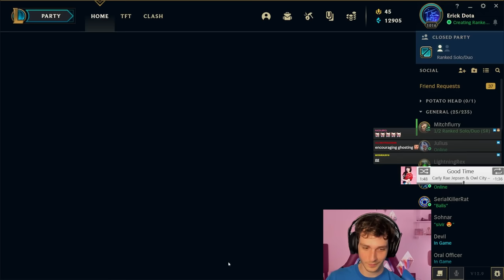2,000,000 MASTERY PT ZOE MAIN CARRYING IN MASTERS | Erick Dota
Had an 11 game winstreak yesterday playing mostly Zoe and it felt so nice :*)!!